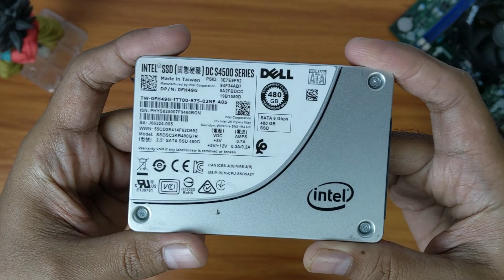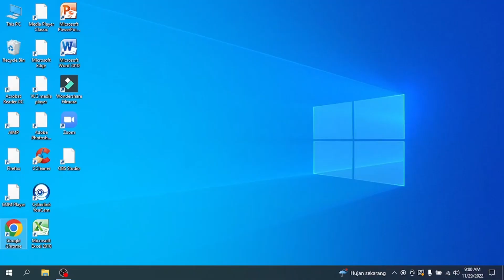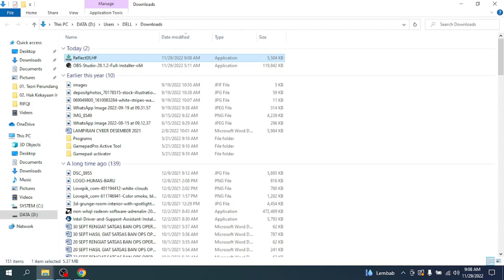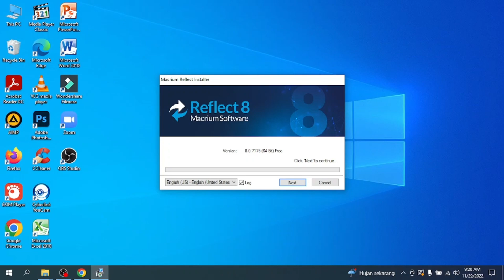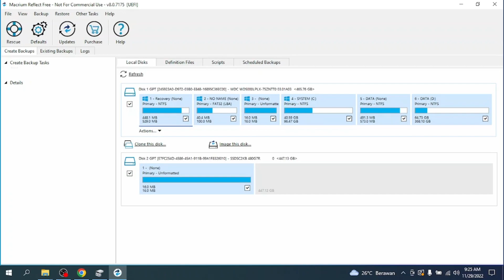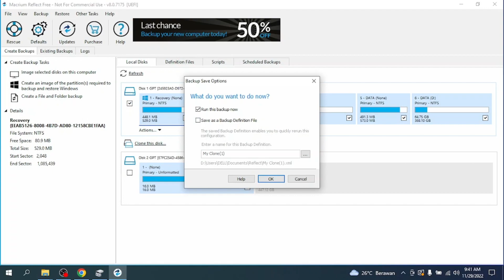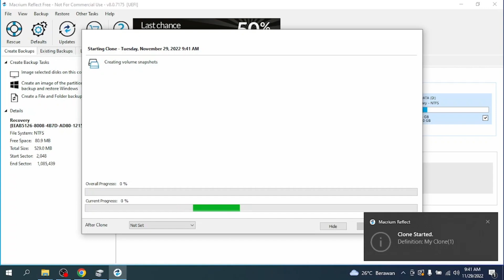Ini Cara Cepat Upgrade SSD Ke Laptop Tanpa Harus Menghapus Aplikasi & Datanya !!! Gratis Lagi